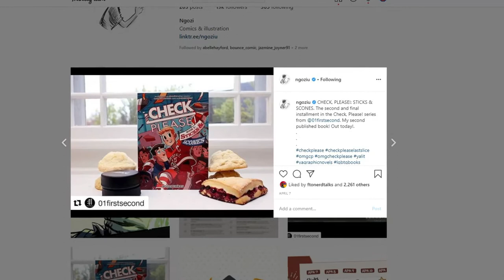Indie Comic Minute - Pride Month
Check out the Pride Month edition of Indie Comic Minute.

@istehlurvz (Animal Heads)
 @studiompup (Hello, Space Boy)
 @ngoziu (Check, Please!)